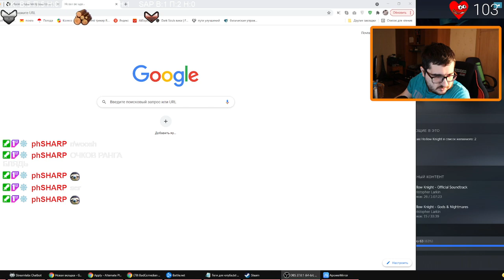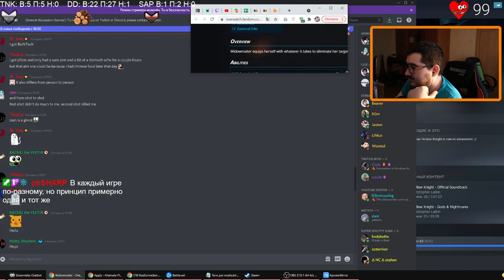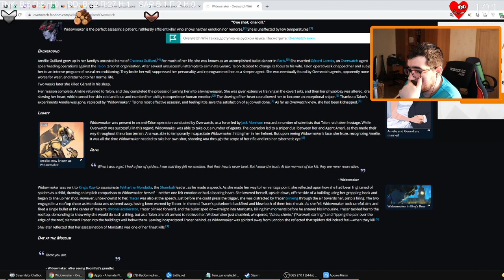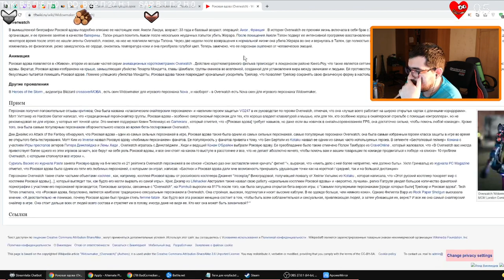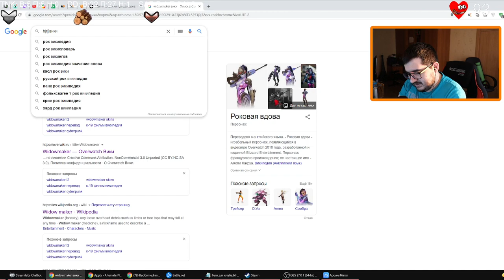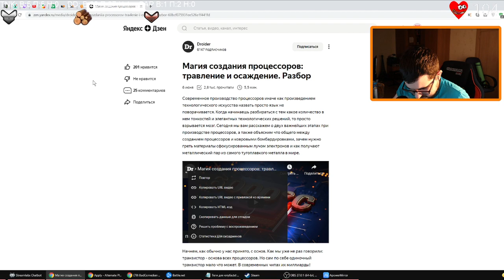ROAD TO GRANDMASTER (часть 75)